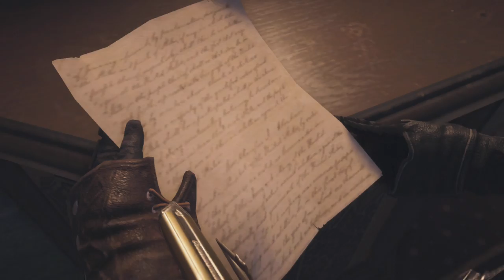Let's Play | Assassins Creed Syndicate | Episode 9 HELP!!!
I just have fun.